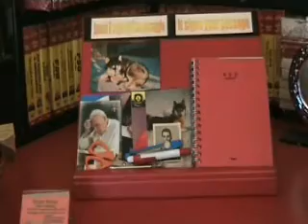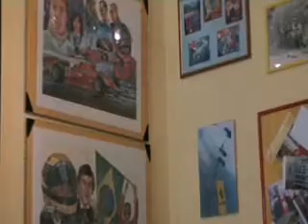Mostra-Showroom-Rosso Model 2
Auto che hanno scritto la storia dell'automobilismo finalmente riprodotte in modelli in scala 1/18, piccoli capolavori che riproducono fedelmente le mitiche auto del passato. Una occasione irripetibile per i collezionisti, modelli unici in serie limitata costruiti nei nostri laboratori.